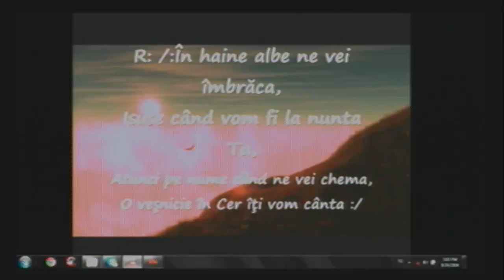Abafáji bemerítés 2014.08.24